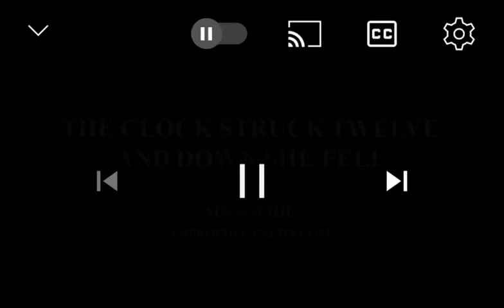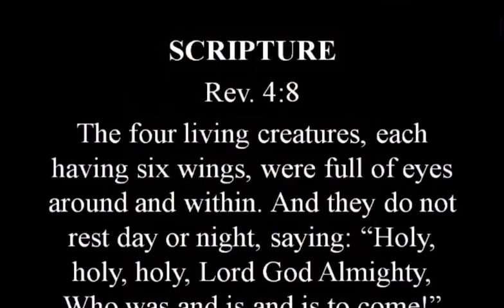PROPHETIC WORD-by Ms Sophie